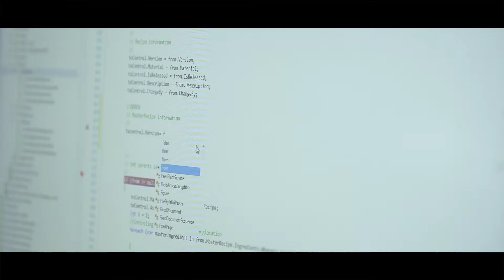Drehteam Showreel 2018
Dürfen wir vorstellen: Eine Zusammenstellung von einigen Projekten.

Natruper Straße 14 | 49076 Osnabrück